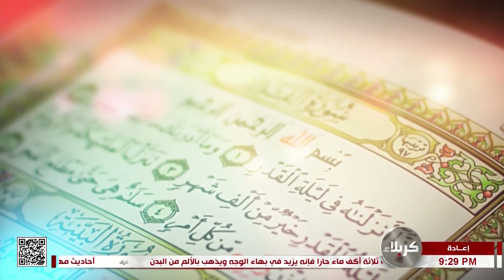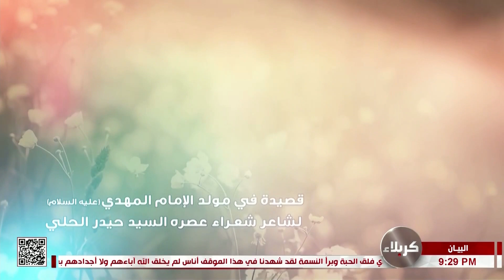البيان مع الشيخ احمد سلمان - ميلاد المسيح اسئلة مشروعة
البيان مع الشيخ احمد سلمان
ميلاد المسيح اسئلة مشروعة
23 جمادى الآخرة 1445 هـ

 برنامج حواري يتناول في كل حلقة من حلقاته قراءة تفصيله لصفحة من
صفحات التاريخ التي تتضمن رؤى كثيرة التي سيقف عليها ذوي
الاختصاص والمعرفة والخبرة من اجل الرد عليها، إذا انها لا تنال من أحد
 باي شكل من الاشكال بقدر ما هو توضيح وبيان لقدسية الدين الإسلامي
وكذلك كل ما تضمنه من شخصيات كان لها الحق ان تنال الرضا من الله
 ومن رسوله الاكرم صل الله عليه واله عندها. وهو ليس على مستوى الدين
فقط وانما ايضا على مستوى من شكك وردد من الاطراف أخرى. مع
ضيف البرنامج الدائم سماحة الشيخ احمد سلمان مدير مركز اهل البيت
عليهم السلام في تونس. عنوان الحلقة : ميلاد المسيح اسئلة مشروعة